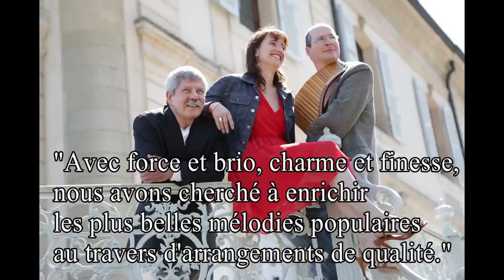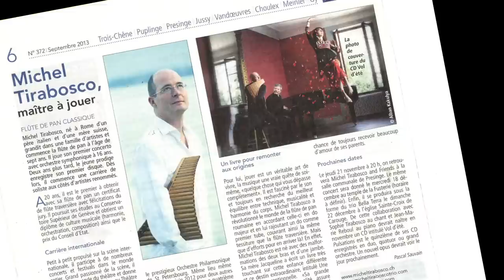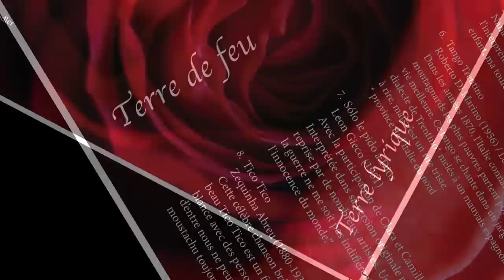Trio Bella Terra - Tumanle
Extrait de l'album Vol d'été, mars 2014 - Tumanle, chant tzigane
Michel Tirabosco, flûte de pan
Sophie Tirabosco, voix
Jean-Marie Reboul, piano